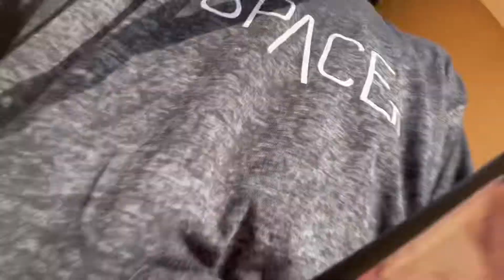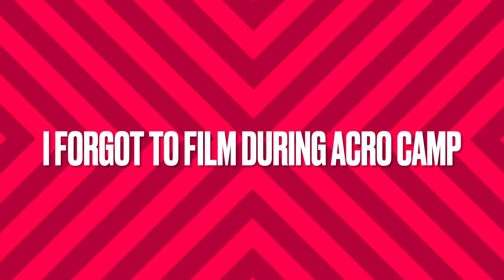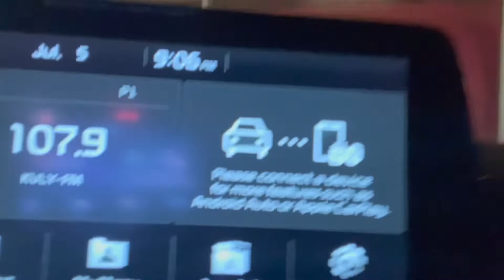Day In The Life: Tuesday Edition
Welcome to my Tuesdays!

Everyday day is different but I find that Tuesdays have a different vibe to it! I hope you enjoy it!